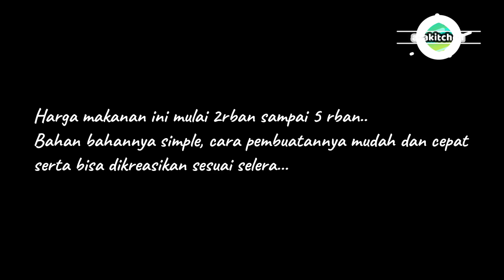IDE JUALAN KEBAB TELUR KEKINIAN RAUP UNTUNG JUTAAN MODAL RECEHAN !!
Assalamualaikum, ide jualan kali ini kita akan membuat marsote, atau kebab telur kekinian,  marsote ini cukup populer di kota solo, harganya murahm rasanya enak dan juga cara membuatnya pun mudah

jadi ini cocok banget buat ide jualanmu sehari hari.

MARSOTE itu kepanjangan dari martabak sosis telur.

bahan bahannya
- kulit lumpia
- telur ayam
- sosis
- daun selada
- garam merica kaldu bubuk
- saus sambal/tomat/mayonise
- crispy chips buat topingnya

Untuk harga jual yang direkomendasikan dari penjualnya yaitu 2rb sampai 5 rb rupiah, tapi ini jangan dijadikan patokan, jika kalian membaut lebih berkelas seperti menambahkan beberapa bahan yang enak otomatis harga juga agak bertambah.

Jangan khawatir dengan harga, karena rasalah yang menentukan harga, ketika rasa enak, pembeli suka makan harga bisa menyesuaikan.